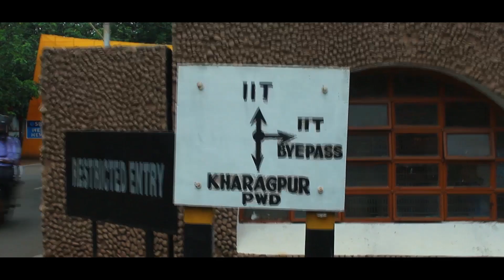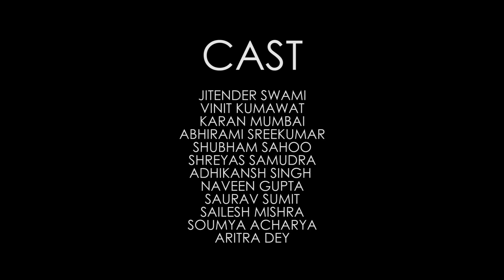Choose TFPS! (2018)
Many of the choices you have made have been hinged on the social norms set by the society.
Joining IIT even when engineering doesn't amuse you.
Choosing your department on the basis of your rank and not your interest.
Choosing the "life" that they want you to live!

But now you get to choose on your own.

Jitender Swami
Vinit Kumawat
Karan Mumbai
Abhirami Sreekumar
Soumya Acharya
Shreyas Samudra
Shubham Sahoo
Saurav Sumit
Sailesh Mishra
Shammi Aggarwal
Prateek Shekhar
Adhikansh Singh
Naveen Gupta
Aritra Dey

Mr. Samar Biswas